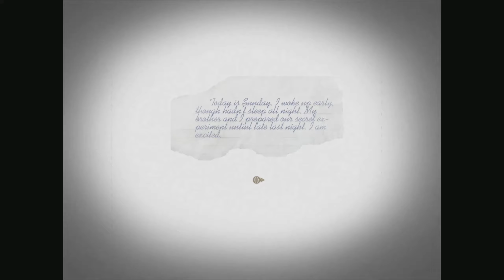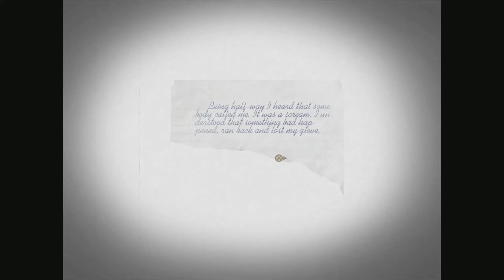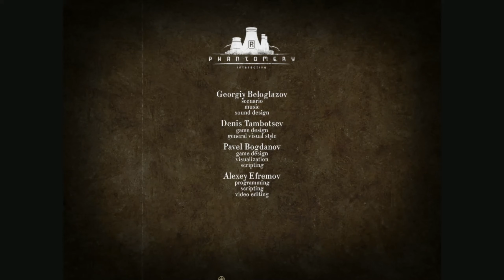Outcry gameplay walkthrough final chapter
Outcry gameplay walkthrough final chapter: This game is accompanied by a soft piano orchestration, classical and quiet, but sometimes a more subtle, visceral theme surfaces, with gloomy sounds and deep, unnerving voices...be prepared to face some obscure puzzles, made even more difficult by the fact that the result of certain actions isn’t always immediately verifiable, forcing the player to wander through the locations to see if anything was actually achieved. There are a number of puzzles based on time travel, and they are among the best I’ve seen in a long time: they are well-integrated in the gameplay, entertaining, and thought-provoking. I should mention that one of the final puzzles, involving gears, sounds, and mechanical flowers is not so easy to get right...and after solving it that's where time ends...